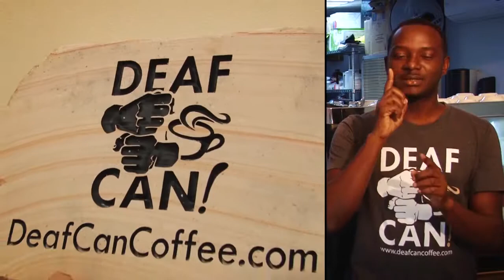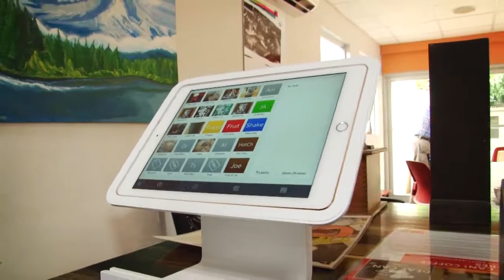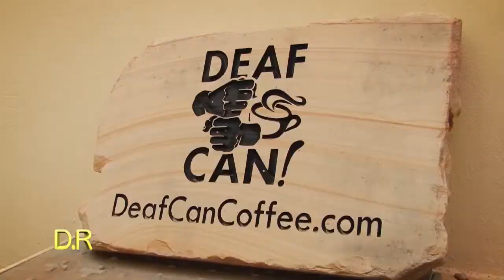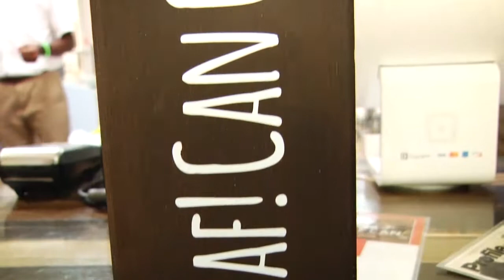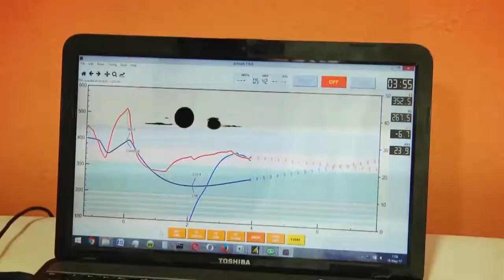Deaf Can! Coffee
Deaf Can Coffee started to show a different perspectives of deaf people and to show people that we can. We thank Digicel Foundation that helped us to expand. We've learned how to communicate with the hearing community and spreading the word that the Deaf CAN! We have a heightened taste and smell and we offer the best tasting coffee

Producer: Cameka McCrae
Carlyle Gabbidon
Station: PBC Jamaica
Editor: Nasburn Kidd
Voice: Carla Thomas Hewitt